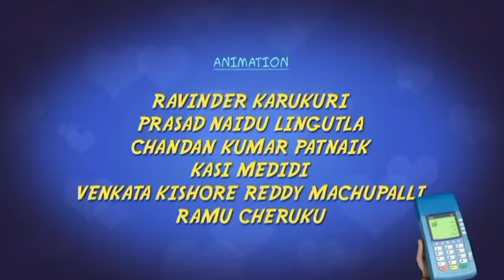pehli dafa Yun aise Mili बन गई दिल की पसंद आए तो लाइक कमेंट जरुर करें